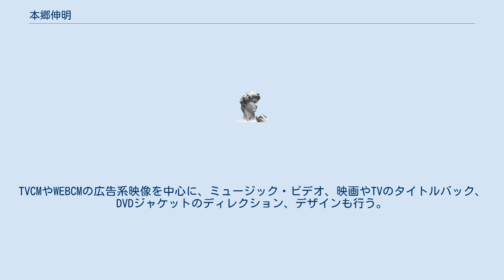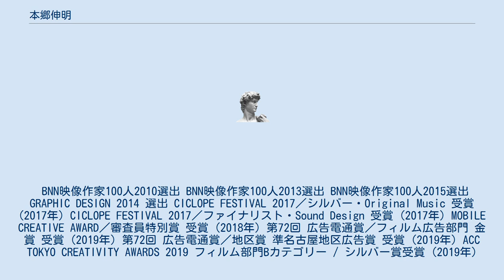本郷伸明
本郷 伸明（ほんごう のぶあき、1979年 - ）は日本の映像ディレクター。
EPOCH Inc.所属。
 東京都出身。
多摩美術大学グラフィックデザイン学科卒。
有限会社イエローブレインにて丹下紘希に師事。
 2014年クリエイティブユニットTASS発足。
TVCMやWEBCMの広告系映像を中心に、ミュージック・ビデオ、映画やTVのタイトルバック、DVDジャケットのディレクション、デザインも行う。
 BNN映像作家100人2010選出 BNN映像作家100人2013選出 BNN映像作家100人2015選出 GRAPHIC DESIGN 2014 選出 CICLOPE FESTIVAL 2017／シルバー・Original Music 受賞 (2017年) CICLOPE FESTIVAL 2017／ファイナリスト・Sound Design 受賞 (2017年) MOBILE CREATIVE AWARD／審査員特別賞 受賞 (2018年) 第72回 広告電通賞／フィルム広告部門 金賞 受賞 (2019年) 第72回 広告電通賞／地区賞 準名古屋地区広告賞 受賞 (2019年) ACC TOKYO CREATIVITY AWARDS 2019 フィルム部門Bカテゴリー / シルバー賞受賞 (2019年)